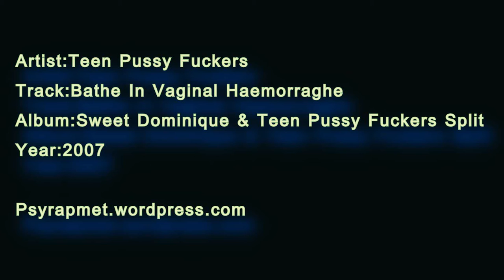TxPxFx - Bathe In Vaginal Haemorraghe